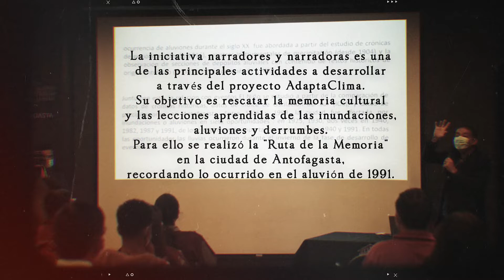Ruta de la Memoria Antofagasta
En junio se conmemoró los 31 años de uno de los aluviones más mortíferos que afectó a la ciudad.

La Ruta de la Memoria fue una de las actividades desarrolladas para rescatar la memoria cultural sobre los riesgos climáticos.